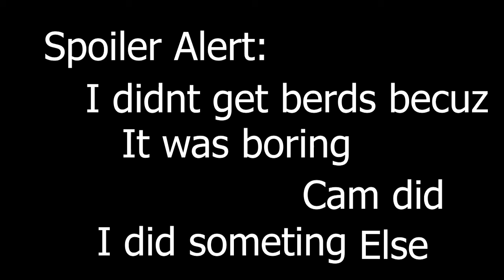Big Dinos do be Scary - Ark Ragnorok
Hello my family, I love you all. Mwah, and has good day!